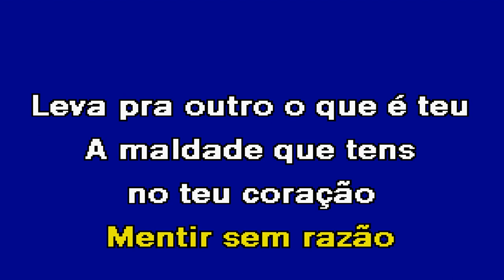MENTIROSA Sérgio Moreno Karaoke